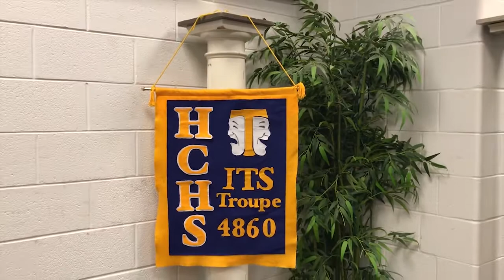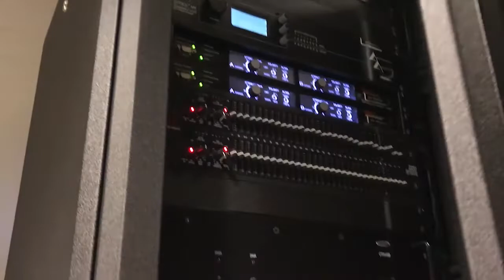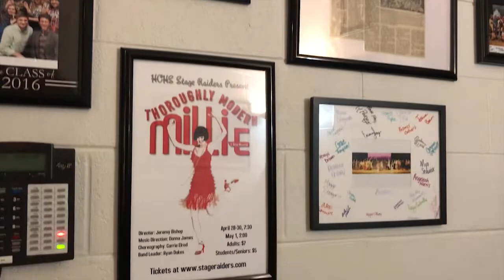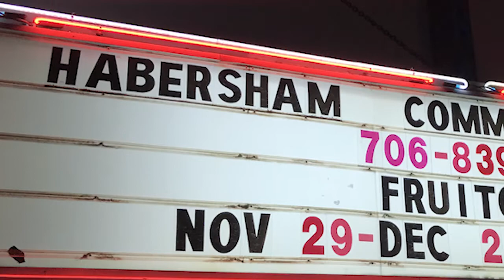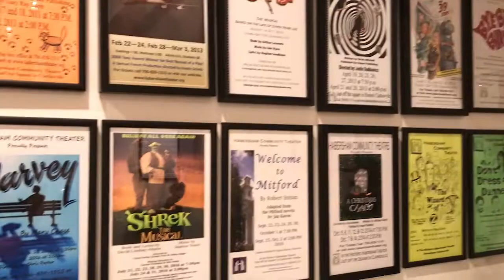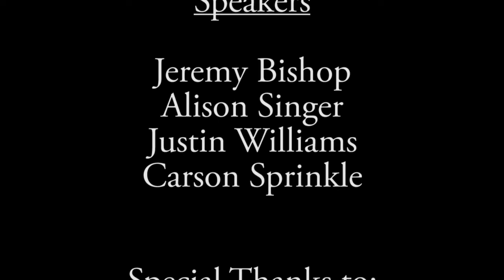Thescon 2019 Film Festival Competition Entry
Competition Entry by Carson Sprinkle